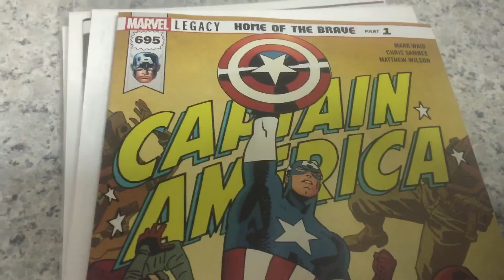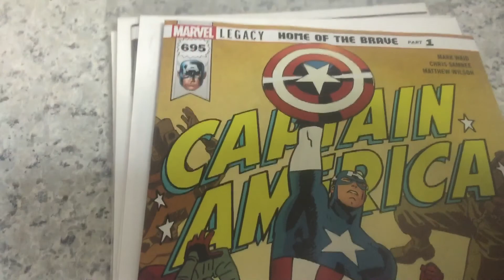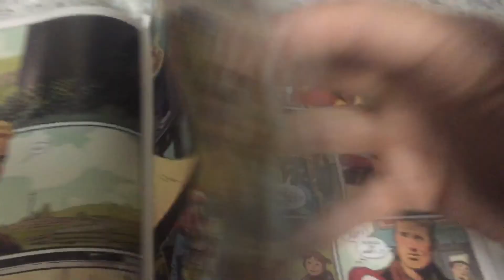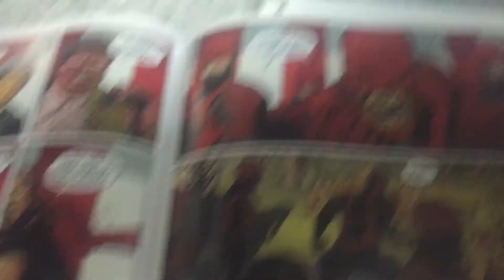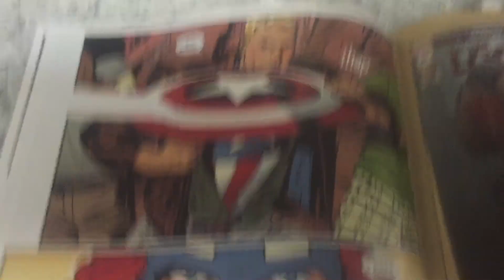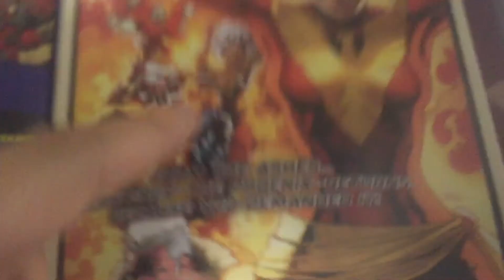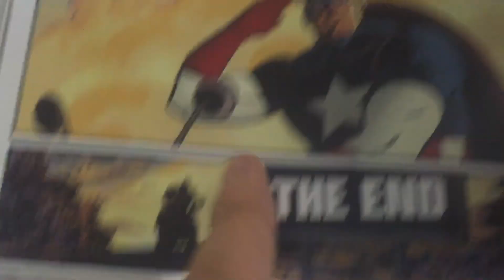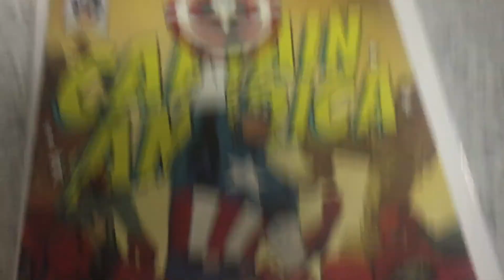CAPTAIN AMERICA #695 was GREAT, please don't ruin this Mark Waid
Patriotism and inspiration are why we read Captain America and this did a great job at both.